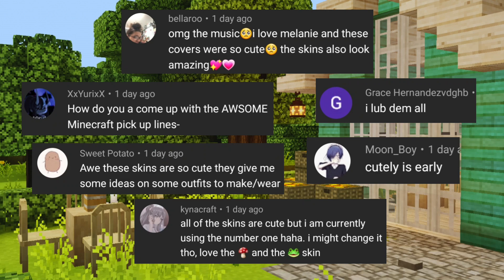[Minecraft] Cute English Cafe | aesthetic speedbuild ☕🌿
haloo! I hope you all have a good day and please love yourself no matter what,have fun building and be creative, feel free to leave suggestions for the next video and also feel free to take inspiration on this video :)

reuploading my build is a no no ;)

-Mizuno Varaint pack
-No Buttons
-Simple Sides

0:00 intro
0:11 start!
5:02 interior decor
7:16 exterior decor
10:12 lil tour
11:12 outro